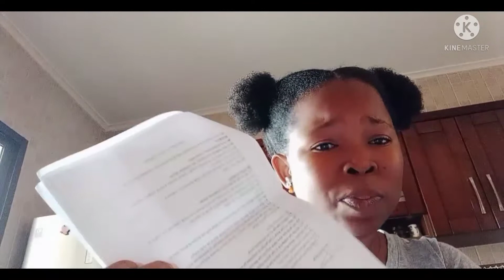WHY DID ARAB BOSSES DO THIS...?